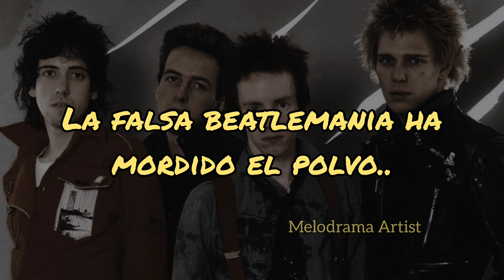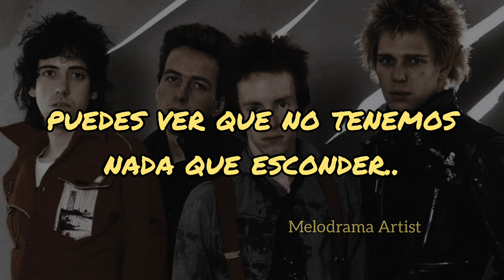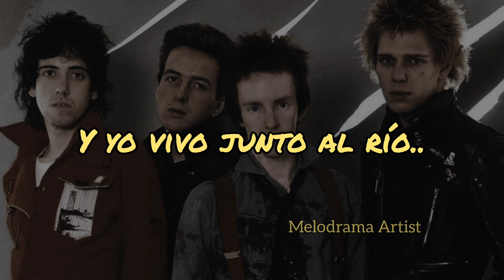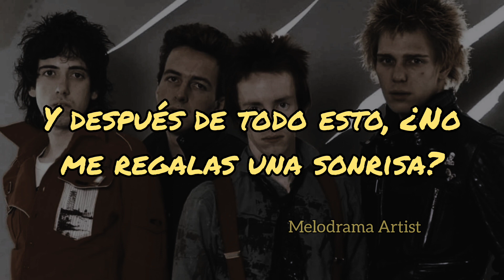The Clash - London Calling (traducida al español)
canción "London Calling" de la banda The Clash de su álbum llamado "London Calling" 💙 (1979)

Instagram del artista: the_clash